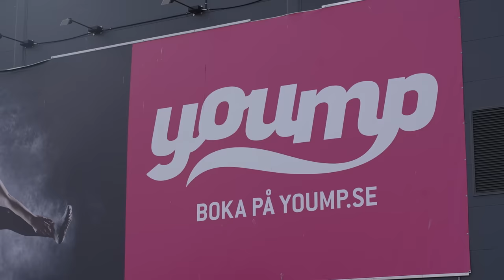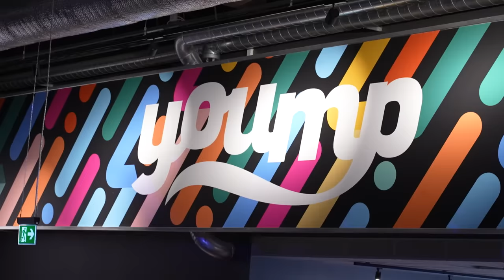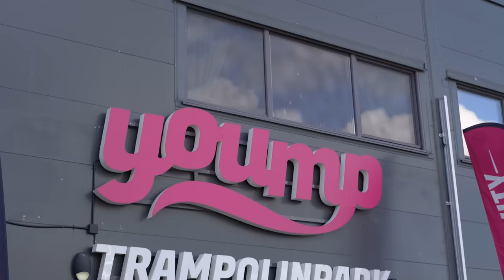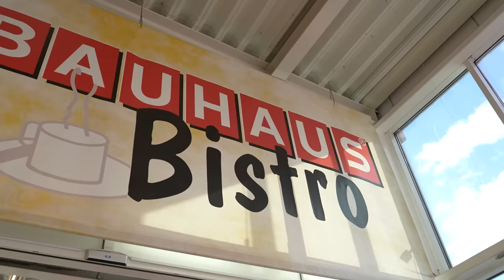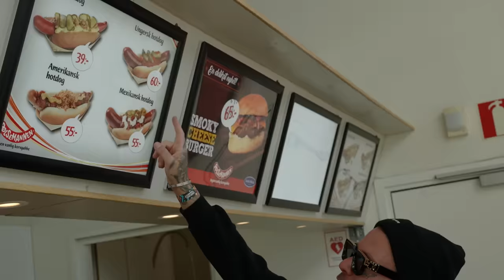BARNEN ÄR PÅ ÄVENTYR!